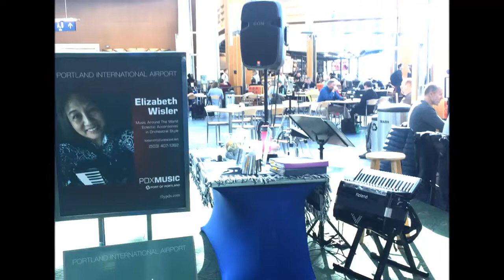Liz Wisler plays Jazzy Piano Sounds on Midi Accordion 10.11.18